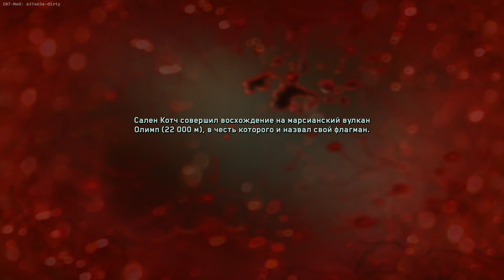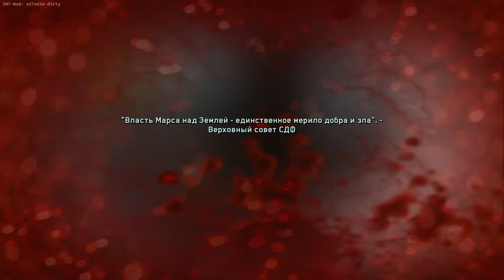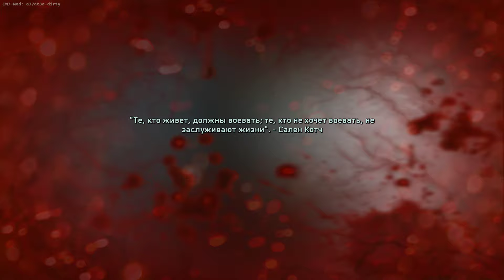прохождение игры Call of Duty Infinite Warfare часть 1